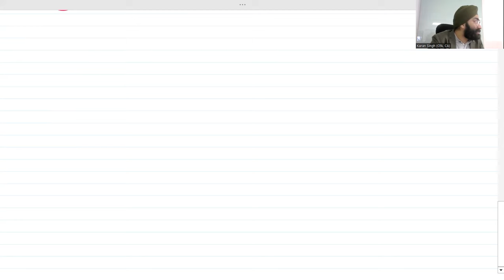CFA LEVEL 1 | FISCAL POLICY - LECTURE2 | ECONOMICS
Welcome to our CFA Level 1 Economics series! 📚 In this first lecture, we dive into the essentials of Fiscal Policy. Join @thewallstreetschool as we explore the key concepts and mechanisms that drive fiscal policy, an important topic for your CFA Level 1 exam.

Gain a solid understanding of Fiscal policy for your CFA Level 1 preparation
Learn from experienced instructor Karan Singh who simplify complex concepts
Get practical insights and tips to help you ace your economics section

Prepare effectively for your CFA Level 1 exam with our detailed and easy-to-follow lectures.